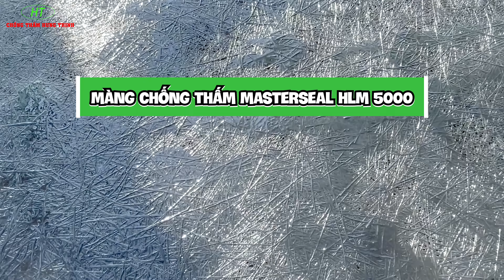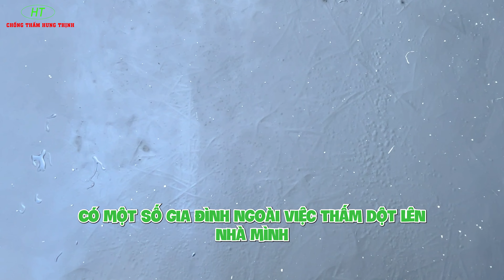Chống thấm để trồng cây trên sân thượng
Trong video này, chúng tôi sẽ hướng dẫn bạn từng bước chi tiết để biến sân thượng của mình thành một khu vườn xanh mát, đồng thời bảo vệ ngôi nhà khỏi nguy cơ thấm dột bằng cách sử dụng màng chống thấm Sika Masterseal HLM 5000 kết hợp với lưới thủy tinh gia cường Sika Reemat Premium. Đây là một trong những giải pháp chongtham hiện đại và hiệu quả nhất, được thiết kế đặc biệt để đáp ứng nhu cầu trồng cây trên sân thượng, nơi thường xuyên tiếp xúc với nước và độ ẩm cao.
Trước tiên, chúng tôi sẽ hướng dẫn bạn cách chuẩn bị bề mặt sân thượng một cách kỹ lưỡng, bao gồm việc làm sạch, kiểm tra và xử lý các vết nứt hoặc khuyết điểm trên bề mặt. Bước chuẩn bị này là vô cùng quan trọng, vì nó đảm bảo rằng lớp màng chống thấm sẽ bám dính tốt và phát huy hiệu quả tối đa. Sau đó, chúng tôi sẽ tiến hành thi công màng chống thấm Sika Masterseal HLM 5000 – một loại màng có tính linh hoạt cao, khả năng chongtham tuyệt vời và chịu được những điều kiện khắc nghiệt của môi trường.
Sika Masterseal HLM 5000 được áp dụng trên toàn bộ bề mặt sân thượng, tạo ra một lớp bảo vệ đồng nhất, ngăn chặn triệt để sự xâm nhập của nước và hơi ẩm. Điều này đặc biệt quan trọng khi bạn có ý định trồng cây trên sân thượng, vì hệ thống chongtham cần đủ mạnh để chịu được sự tác động của nước tưới và rễ cây mà không bị suy yếu hay phá hủy theo thời gian.
Tiếp theo, để tăng cường khả năng chống thấm và gia cố thêm cho màng chống thấm, chúng tôi sẽ sử dụng lưới thủy tinh Sika Reemat Premium. Đây là loại lưới thủy tinh cao cấp, được thiết kế để dán trực tiếp lên lớp màng chongtham , tạo thành một kết cấu bền vững và ổn định. Lưới Sika Reemat Premium không chỉ tăng cường độ bền mà còn giúp màng chống thấm chịu được sự co giãn và chuyển động tự nhiên của cấu trúc sân thượng dưới tác động của nhiệt độ và tải trọng cây trồng.
Sau khi hoàn tất việc dán màng chống thấm và lưới thủy tinh, chúng tôi sẽ thực hiện các bước kiểm tra kỹ lưỡng để đảm bảo rằng toàn bộ bề mặt sân thượng đã được bảo vệ một cách hoàn hảo, không có bất kỳ khe hở nào có thể gây ra rò rỉ nước. Bạn cũng sẽ được hướng dẫn cách kiểm tra và bảo dưỡng định kỳ để duy trì hiệu quả chongtham trong suốt thời gian dài.
Video này không chỉ cung cấp kiến thức về cách chongtham mà còn truyền cảm hứng cho bạn trong việc biến sân thượng thành một không gian xanh mát và thân thiện với môi trường. Bằng cách sử dụng các vật liệu chống thấm chất lượng cao như Sika Masterseal HLM 5000 và Sika Reemat Premium, bạn có thể yên tâm trồng cây mà không lo lắng về vấn đề thấm dột, giữ cho ngôi nhà của bạn luôn khô ráo, bền vững và đẹp mắt.
Hãy cùng chúng tôi khám phá quy trình này để tự tay xây dựng một khu vườn trên sân thượng, nơi bạn có thể thư giãn, tận hưởng không khí trong lành và góp phần tạo ra một không gian sống xanh ngay giữa lòng thành phố, tất cả đều được bảo vệ bởi một hệ thống chongtham hiện đại và hiệu quả.
I./Nội dung của video Chống thấm nhà sáng tác cho nghệ sĩ nổi tiếng tại Việt Nam như sau:
00:00: Giới thiệu nhà đang chongtham để trồng cây
00:27: Các bước thi công
II./Các video liên quan
1.Chống thấm để trồng cây trên sân thượng, trồng rau trên sân thượng | Vườn trên mái
III./Các bài viết liên quan
1./CHỐNG THẤM TOÀN DIỆN CHO NGÔI NHÀ - AN TOÀN VÀ BỀN VỮNG
Chống thấm Hưng Thịnh - Chống thấm cùng chuyên gia.
✨ Công ty TNHH TM&DV Chống thấm Hưng Thịnh.
👉 Lô 15 Khu B3.12 Phan Bá Vành, Sơn Trà, Đà Nẵng
👉 Cở sở Hà Nội: 10B Tòa nhà C4, Đường Đỗ Nhuận, Bắc Từ Liêm, TP Hà Nội.

Hình ảnh trong các video là hình ảnh thực tế do phòng truyền thông công ty Chống thấm Hưng Thịnh ghi lại, vui lòng ghi rõ nguồn khi đăng tải tại nơi khác. Trân trọng cảm ơn!

© Bản quyền thuộc CÔNG TY CHỐNG THẤM HƯNG THỊNH
© Copyright by HUNG THINH WATERPROOFING COMPANY ☞ Do not Reup